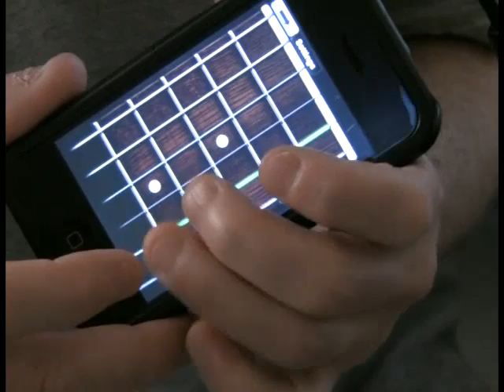iPhone PocketGuitar Demo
I found this great app on the iTunes App Store last night, well worth the 99 cents!  PocketGuitar lets you set alternate tunings for each of the strings as well as adjust the string and fret spacing. For this quick demo I have it tuned GCGDAE, giving me octave mandolin tuning on the upper 4 strings. I've selected the "auto-pick" option so all I have to do is touch the strings, for open strings, you touch at the black area at the bottom of the screen, so setup this way its more like playing a Chapman stick than a guitar. Works for both the iPhone and iPod Touch. The app has several sound and effects options, I'm just using the basic acoustic-electric guitar patch. Great fun!